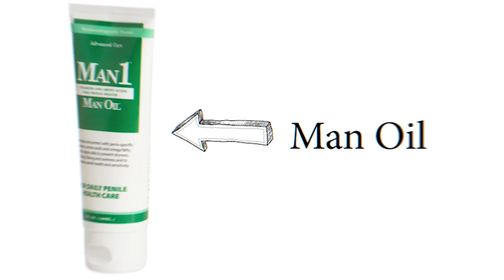6 Penis Enlargement Techniques: Do They Really Work?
There are countless internet pundits who promise to have the answers to achieving a larger penis, but do their techniques live up to the hype? In this video, we explore 6 common approaches to penile enhancement and what you can expect for results.